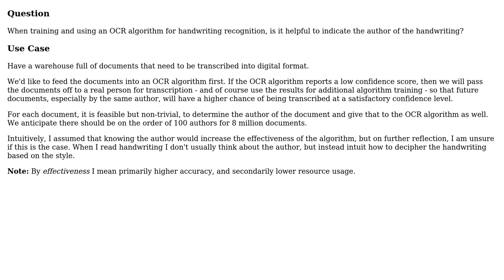Is handwriting OCR more accurate if the author of the handwriting is indicated?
Software Engineering: Is handwriting OCR more accurate if the author of the handwriting is indicated?

With thanks & praise to God, and with thanks to the many people who have made this project possible! | Content (except music & images) licensed under CC BY-SA | Music | Images & others | With thanks to user Robert Harvey user Chris Dutrow and the Stack Exchange Network Trademarks are property of their respective owners. You are responsible for your own actions.